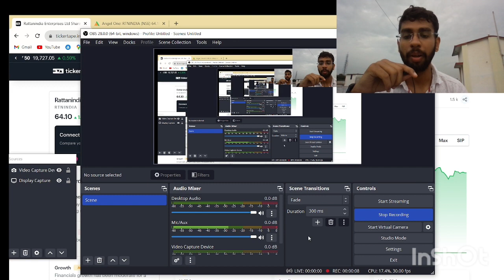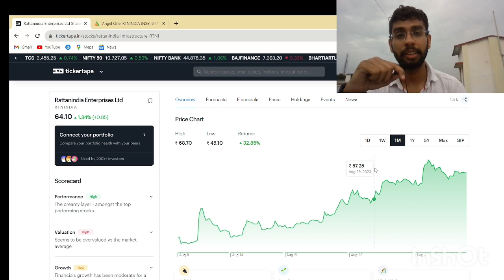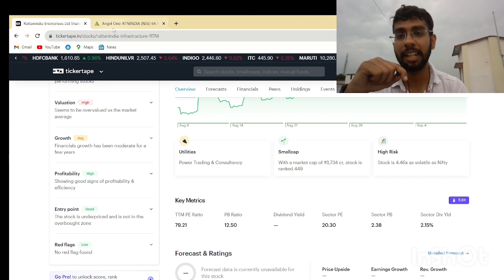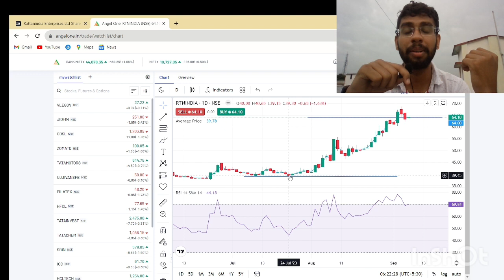rattanindia enterprises | rattanindia enterprises share | rattan enterprises latest news | rtnind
rattanindia share,
rattanindia share news,
rattanindia enterprises
rattanindia enterprises share
rattan enterprises latest news
  rtnind
rattanindia share latest news today,
rattanindia share price,
rattanindia enterprises share latest news,
rattanindia enterprises share news,
rattanindia enterprises share analysis,

vishal raj thakur
vishal raj rhakur share
vrt sir
why stock market is high
sensex update